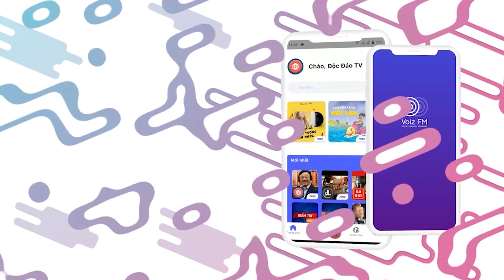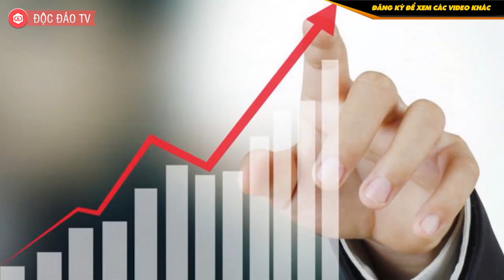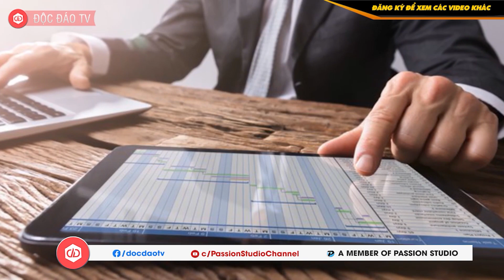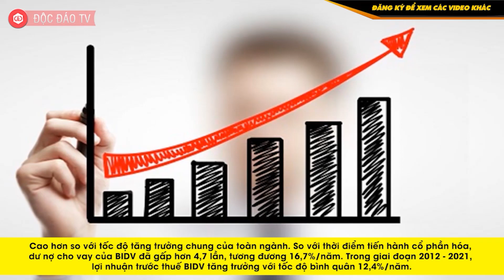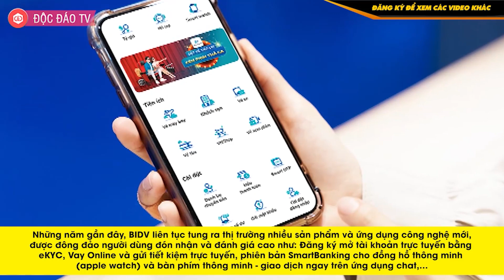THƯƠNG HIỆU VIỆT: BIDV - Ngân Hàng Nắm Giữ Nhiều Kỉ Lục & Hành Trình 65 Năm Phát Triển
Tại Hội nghị trực tuyến tổng kết năm 2021, đại diện BIDV cho biết tổng tài sản của ngân hàng đạt 1,76 triệu tỷ đồng, tăng hơn 16% so với 2020. Với việc tiếp tục giữ vững vị thế là ngân hàng thương mại cổ phần có quy mô tổng tài sản lớn nhất Việt Nam trong bối cảnh ngành tài chính - ngân hàng chịu nhiều tác động tiêu cực bởi Covid-19, có thể thấy BIDV đã “vượt bão” thành công.
00:00 Intro
00:23 Nội dung chính